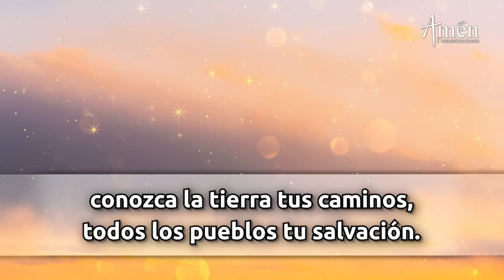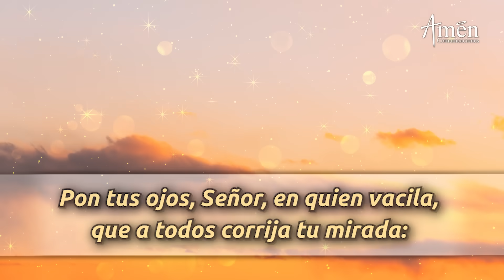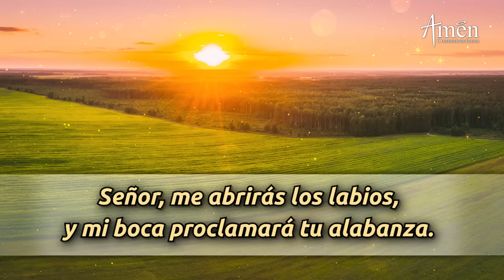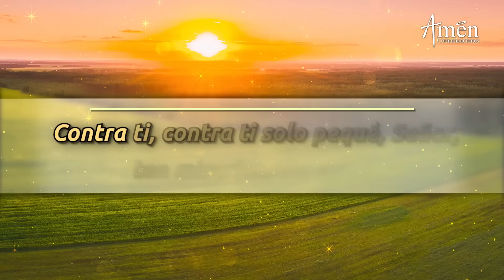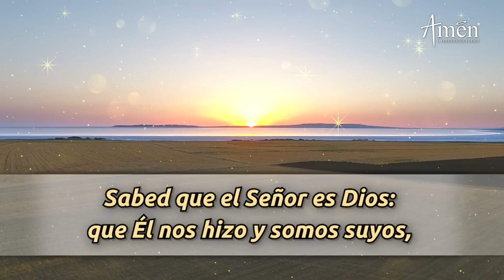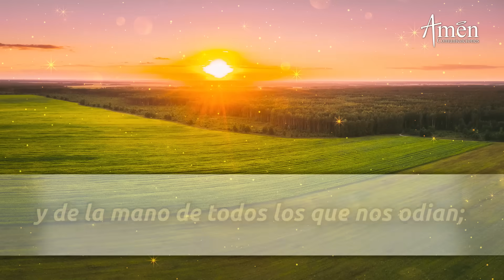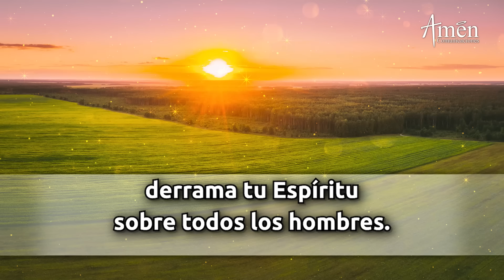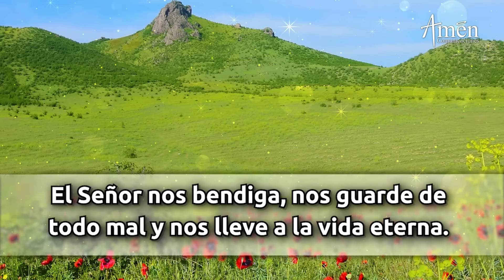Oración de la Mañana de hoy Viernes 13 Octubre 2023 l Padre Carlos Yepes l Laudes l Católica